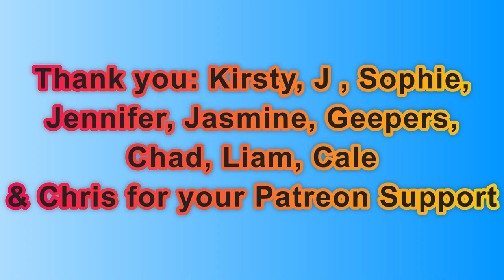Day 1,992 | 4,909 Days To Go! | Ep 24: 5 Sets of 22​ Push Ups Challenge for Mental Health America